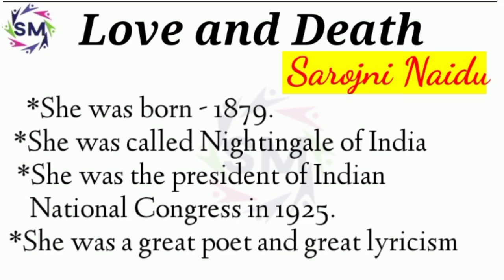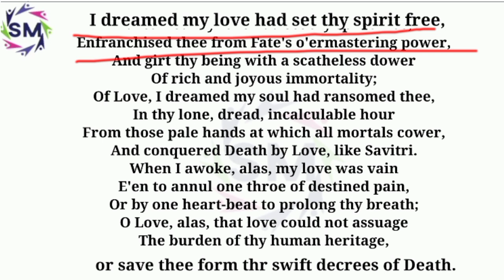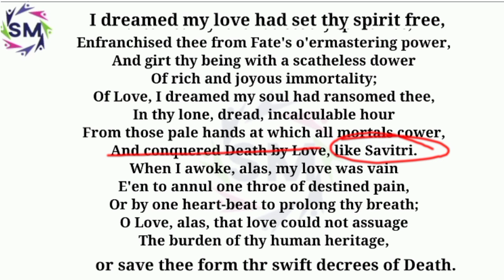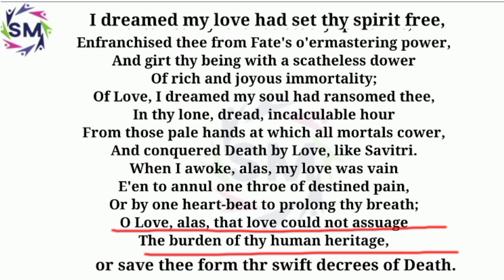Poem Love and Death by Sarojni Naidu, explanation in English+Hindi,meg-7,ignou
meg-7,ignou
presented_by(S.M)